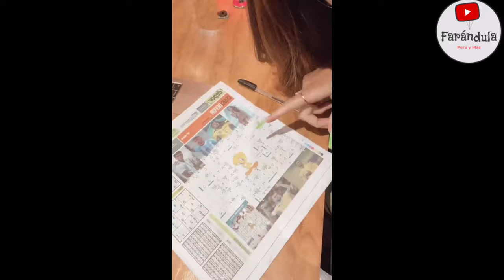EN SHOCK!! MAMÁ DE AUSTIN LO DIJO TODO LES DA BENDICIÓN !! Y MANDA INDIRECTAS A LUCIANA FUSTER...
MAMÁ DE AUSTIN PALAO HABLO SOBRE SU SUPUESTA RELACION ENTRE SU HIJO Y LA MODELO FLAVIA LAOS QUE TAMBIEN SE REFIRIO A LA MODELO Y DIJO QUE ELLA VENIA EN COMBO COMPLETO Y NO DEJO DE ENVIAR MINDIRECTAS A LUCIANA FUSTER EX DE SU HIJO AUSTIN PALAO